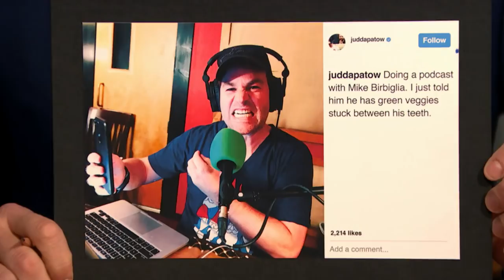Mike Birbiglia Was Afraid SNL Would Sue Him for Don't Think Twice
Comedian Mike Birbiglia brings up a recent run-in he and Seth had with Bradley Cooper, explains why he was afraid SNL would sue him and describes the premise of his podcast The Old Ones.

Mike Birbiglia Was Afraid SNL Would Sue Him for Don't Think Twice- Late Night with Seth Meyers